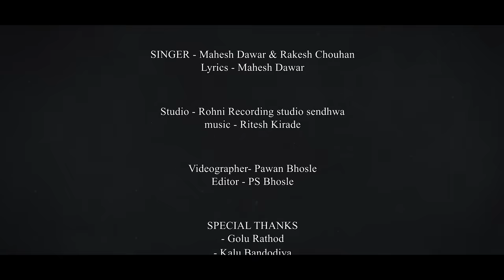Aadivasi Gandi Purai // गांडी पुराई // भंगोरिया स्पेशल वीडियो // Mahesh Dawar and Rakesh Chouhan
Hii I Am Mahesh Dawar Welcome To Our Youtube Channal The Mahesh Dawar. About This Video-

कानूनी चेतावनी

इस गाने की लिंक को सोशल मीडिया पर शेयर कर सकते हैं!
लेकिन यूटयूब पर डाउनलोड कर के अपलोड नहीं कर सकते हैं!
ऐसा करने पर आपको Copyright Strick एवं कानूनी कार्रवाई की जाएगी!

Album:- Gandi Puray

Lyrics:- Mahesh Dawar

Music Lebal:-

Director:- PS Bhosle

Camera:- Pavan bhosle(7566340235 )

Producer:-

Sub. Category:-

Studio:- Rohini Ricording Studio Sendhva(Rk)

Prastut:- mr hatar sing kannoj

Actor:- Mahesh Dawar& Rakesh Chouhan, Pooja Mandlo & Sandhya Gothle

Singer :- Mahesh Dawar &Rakesh Chouhan

Sahyog:-

mahesh dawar
mahesh dawar adivasi song
महेश डावर
महेश डावर के गाने
राकेश चौहान के गाने
mahesh dawar adivasi gane 2021
mahesh dawar and rakrsh chouhan

मिलते जुलते परिणाम...

aadivasi gane
adivasi gana 2021
adivasi hit gane
adiwasi hit timli song
adiwasi dj gane
adiwasi gane 2021
Nimadi gane
nimadi hit gane
nimadi dj gane
adivasi video song
adiwasi video 2021
adivasi hd video
adivasi hit video
Aadivasi ramtudi
adivasi gafuli gane
Aadivasi gafuli song
adiwasi song
 adiwasi all gane
adivasi all new gane
Aadivasi all new video
Aadivasi all superb hit gane
adivaai all timli song
adivasi all gafuli song
adivasi all status
adivasi all song dj
adivasi all status gane

आदिवासी गाने
आदिवासी वीडियो
आदिवासी हिट गाने
आदिवासी सॉन्ग
आदिवासी तिमली सॉन्ग
आदिवासी गफुली सॉन्ग
आदिवासी dj गाने
आदिवासी सुपरहिट गाने
आदिवासी कॉमेडी वीडियो
आदिवासी सुपरहिट टिमलि
दीपक अन्तर वीडियो  सॉन्ग

Mahesh dawar ke gane
deepak choungad ke gane
antar solanki ke gane
deepak antar ke gane
rakesh chouhan ke gane
rakesh chouhan
rakesh dudve ke gane
rakesh dudve ke video
sanjay vasuniya ke ganw
divya sisodiya ke gane
sanjay mandloi and Prakash Chouhan
sanjay mandloi ke new song
aadivasi new gane
adivasi new dj gane
Kalu bandodiya 2 ke gane
new dj dhamaka
sohan bhai ke gane
sohan bhai ke video
sohan morya ke gane
sohan baghel ke gane
vikash morya ke gane
all video song
full hd video
full hd video song

Our Some Other Video- i

Mahesh Dawar